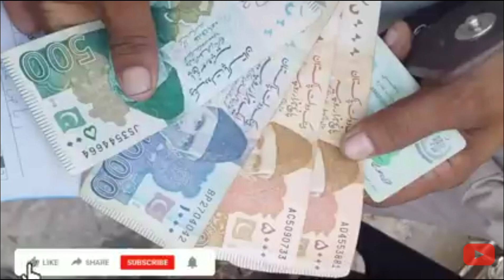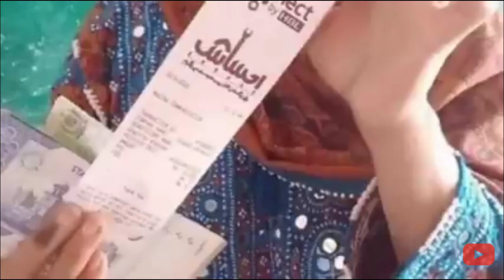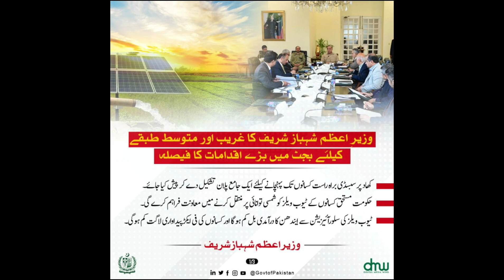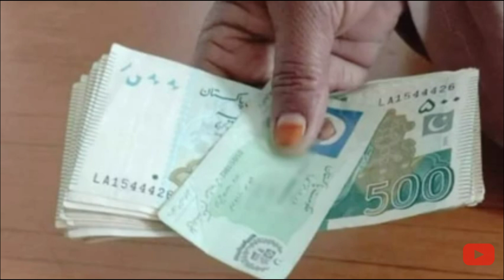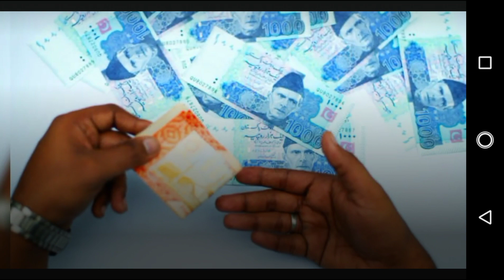9000 Ehsaas Kafalat Qist? حکومت بجٹ کی منظوری کے بعد لاتعداد نئے پروگرام شروع کر رہی ہے